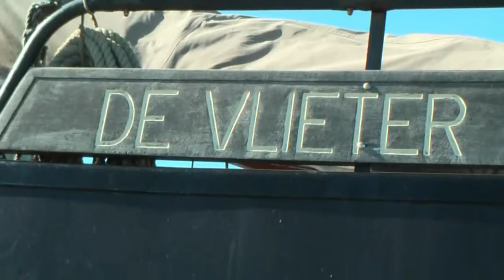Quyntess Sailing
Summer Summit 2009 seminar: Sailing shallow waters
Trip on board traditional sailing ship "De Vlieter" with Quyntess crew.